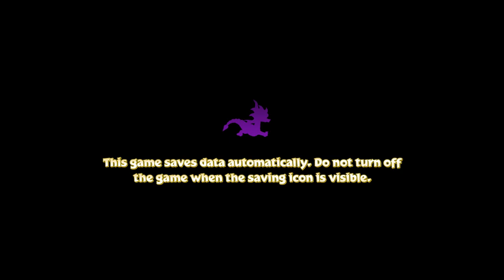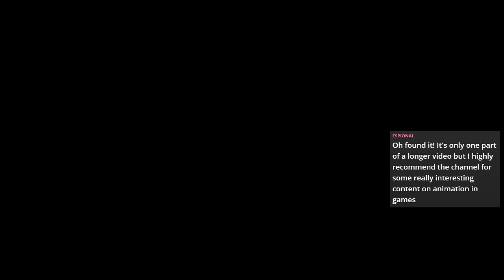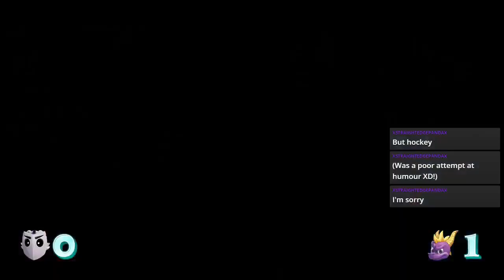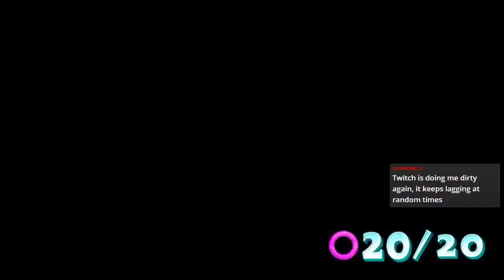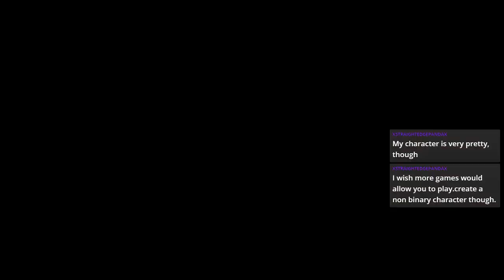Spyro Reignited Trilogy Live! #5 | Gateway to Glimmer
We begin our second adventure in Ripto's Rage, the only game from the trilogy that I played in my childhood! The world of Avalar is under siege by Ripto and his army, so let's see if we can defeat them, take back the Gems and Orbs they've stolen, and collect the Talismans in exchange for helping Avalar's residents!